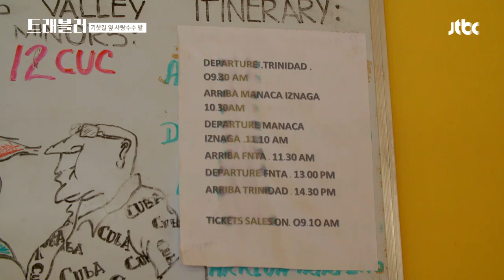매력 있는 속도에다 운치까지 있는 자전거 택시^ㅁ^b 트래블러(Traveler) 8회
촉박한 시간에 자전거 택시를 타는 제훈－준열
＂생각보다 빠른데？ 말만큼 빠른 거 같은데요？＂
매력 있는 속도에도 운치까지 있는 자전거 택시
＂자전거 택시가 나름 낭만이 있네＂